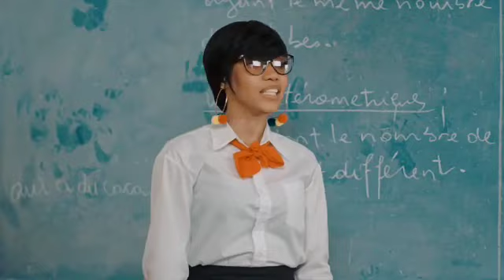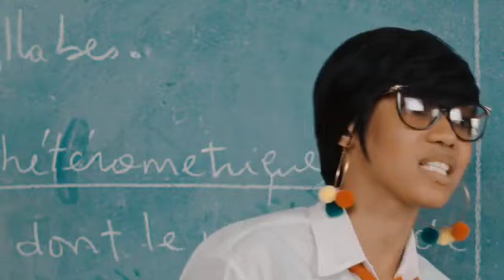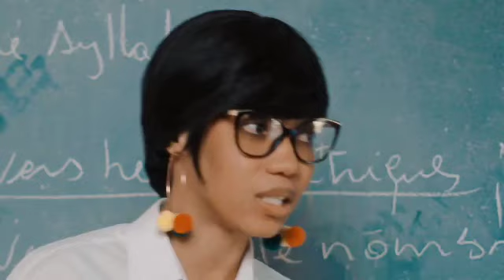LE CHEMIN DE LA REUSSITE PART 18